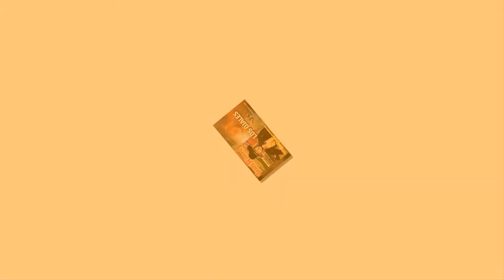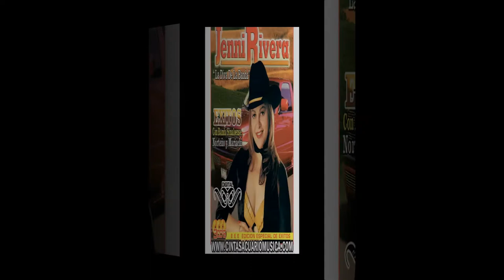Los Ojales - Jenni Rivera La Diva De La Banda Exitos con Banda Norteño y Mariachi